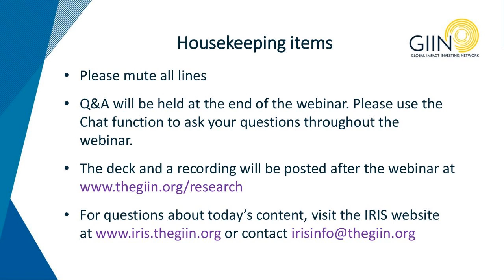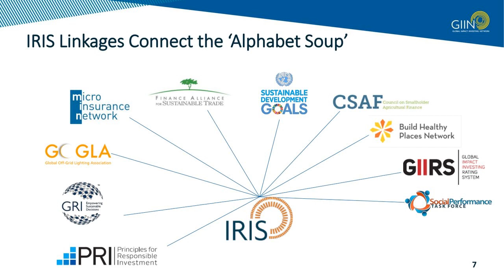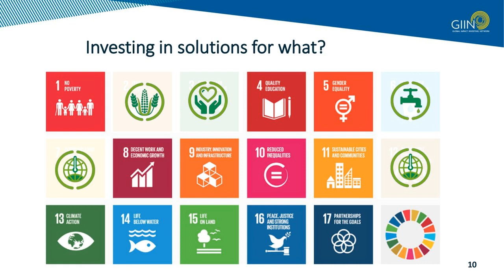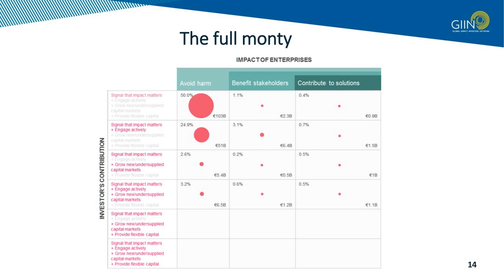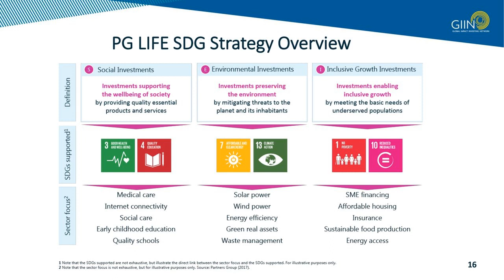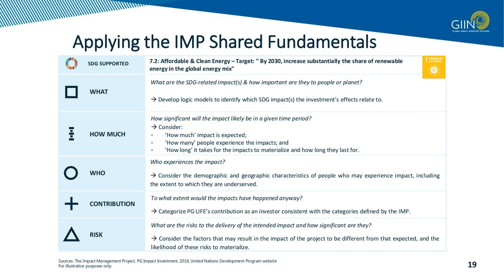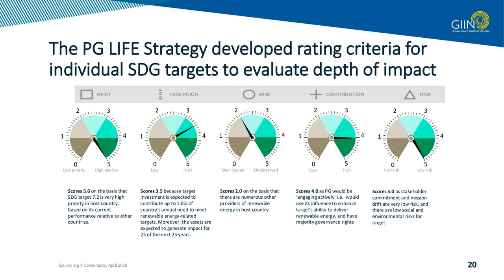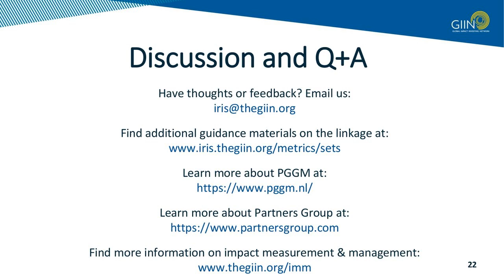IRIS+ Standards Series: The UN SDGs, IRIS, and the Investor Perspective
This webinar addressed the United Nations Sustainable Development Goals' (SDGs) connection to IRIS, and shed light on how two different investors are integrating the SDGs into their impact measurement and management (IMM) practices.
IRIS, managed by the GIIN, is leading an industry-wide effort to bring clarity to the myriad impact measurement and management metrics, tools, and methodologies available today. Through the IRIS Standards Series, the GIIN seeks to explain these approaches and answer your questions.